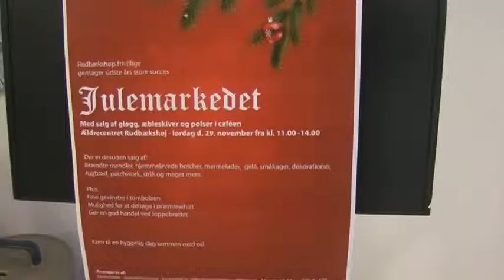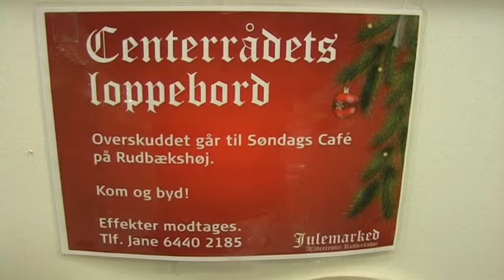Julemarked på Rudbækshøj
Indslag fra julemarkedet der blev holdt på Rudbækshøj i Strib.